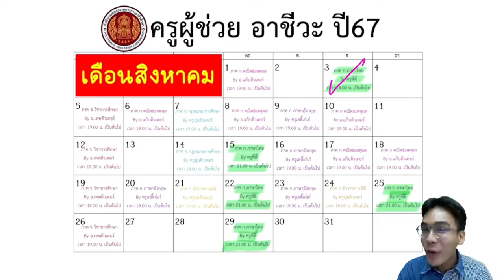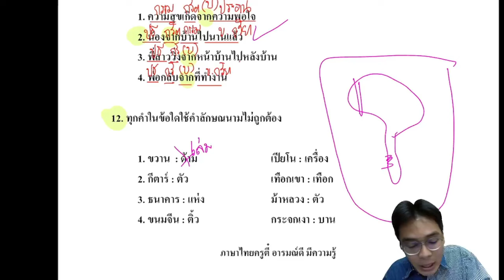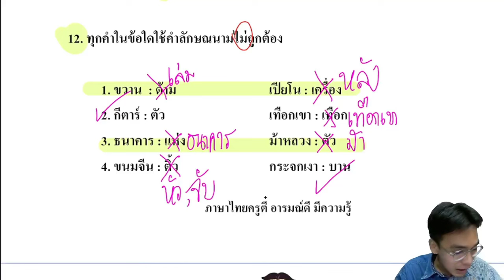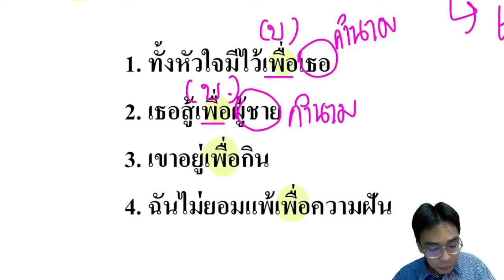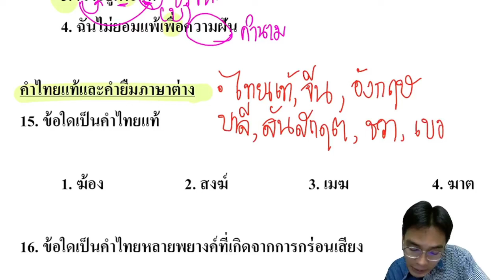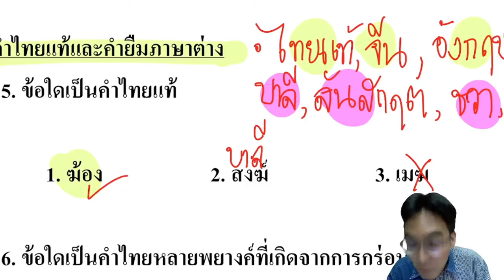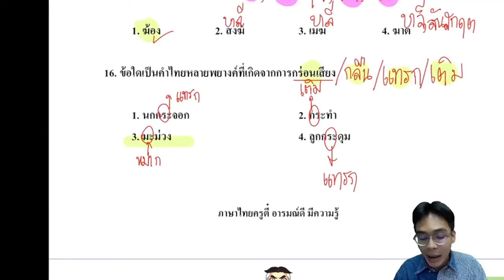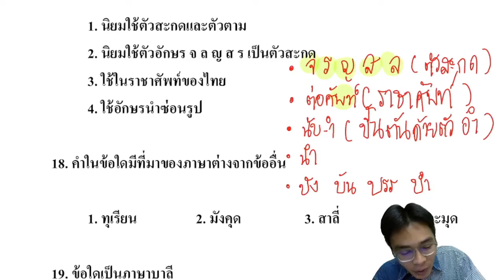【EP.2】 ภาค ก ภาษาไทย (วิเคราะห์ข้อสอบ) | ติวสอบครูอาชีวะ67